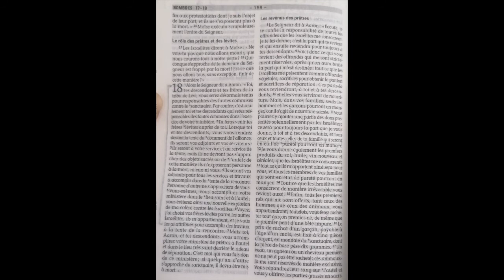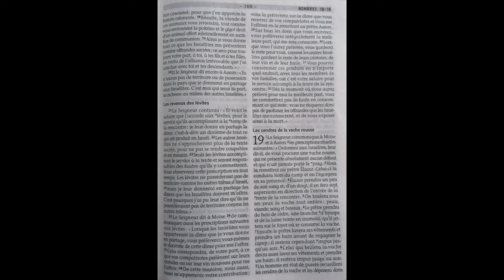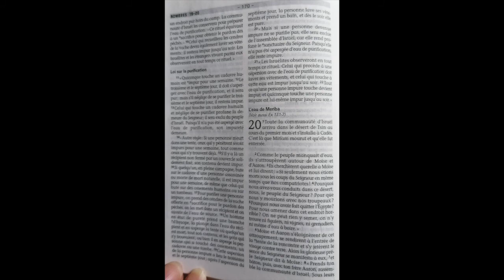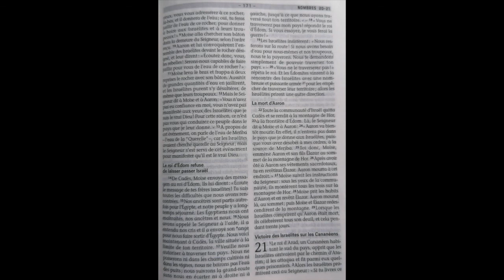ASMR lecture biblique chuchotée nombres 18-20 / J62 du plan de lecture sur 1 an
Voici la soixantième-deuxième lecture du plan chronologique de lecture détaillée de la bible :)

Je tiens à m'excuser de la qualité changeante de l'audio, mon chat a cassé mon micro professionnel. Je fais le maximum pour améliorer la qualité le plus rapidement possible !

Je lirais vos commentaires en dessous de la vidéo avec grand plaisir,

 Time code :

00:00​​​​​​​​​​​​​​​​​​​​​​​​​​​​​ - 08:20​ ​​​​​​​​​​​​: Intro Cube de bain
08:20​​​​​​​​​​​​​​ - 14:04​​​ : 18.
14:04​ - 17:39​ : 19. Les cendres de la vache rousse
17:39 - 22:02 : 20. L'eau de Meriba

Bonne relaxation en compagnie du seigneur, dieu vous bénisse.